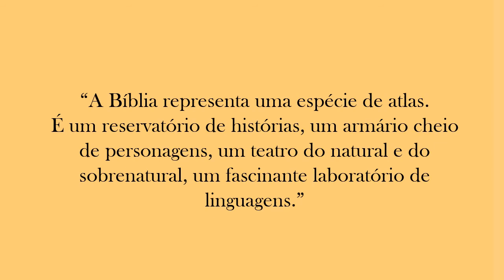A Leitura Infinita1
Paulinas Editora apresenta novo livro de José Tolentino Mendonça.